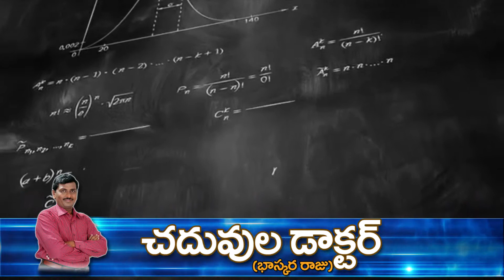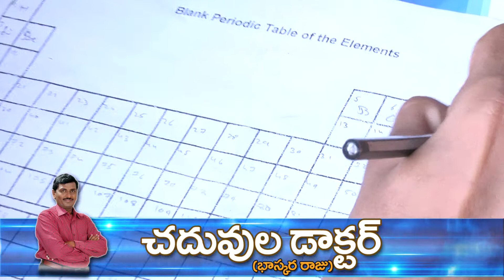Make My Baby Genius - MMBG 1